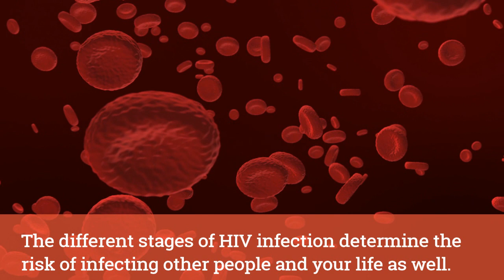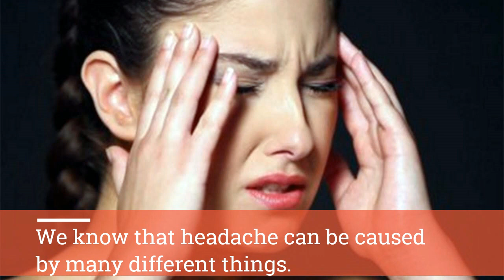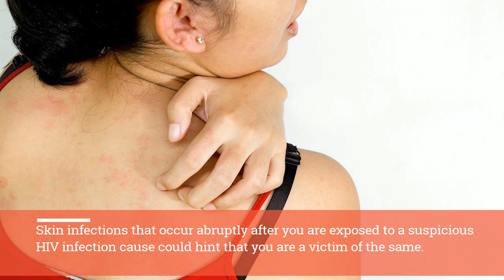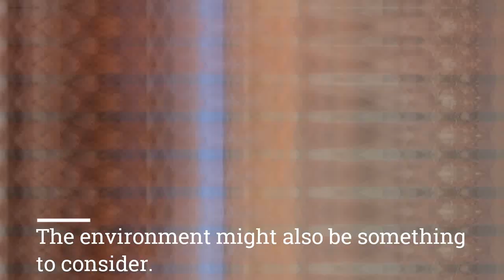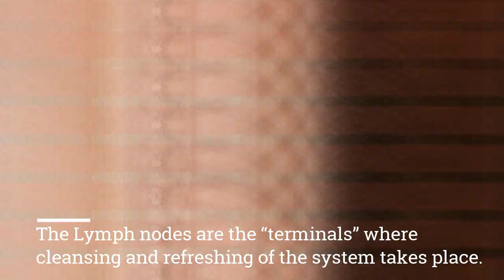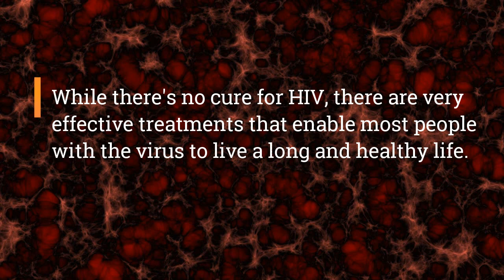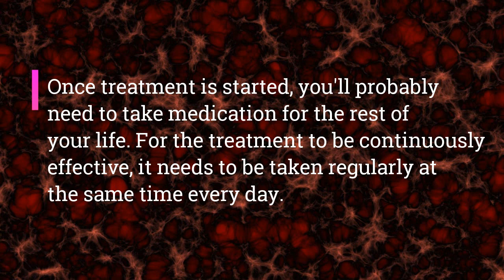10 Early Signs and Symptoms of HIV Aids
This video explains the 10 early signs and symptoms of HIV AIDS. What are the early signs and symptoms of HIV/ AIDS in men and women? You will learn when symptoms of HIV appear? What are the early symptoms of HIV in men? What are the early symptoms of HIV in women? How is HIV transmitted? What are the first symptoms? What are the warning signs of HIV AIDS? What are the initial symptoms?

HIV infection is one of the serious life-threatening health concerns worldwide. Consequently, many people lose their lives if they do not diagnose and treat it promptly. There are three stages of HIV; 1) Acute HIV Infection,
2) Chronic HIV Infection, and
3) AIDS.
The different stages of HIV infection determine the risk of infecting other people and your life as well.

Here Are the 10 Early Warning Signs:

1. Mouth Ulcers
2. Muscle and Joint Pain
3. A Sore Throat
4. Swollen Lymph Nodes
5. Night Sweats
6. Diarrhea
7. Rashes
8. Fever
9. Growing Tired and Fatigue
10. Headache

healthxprts